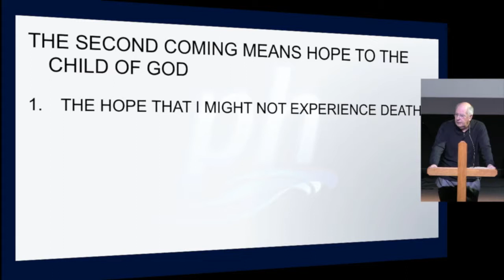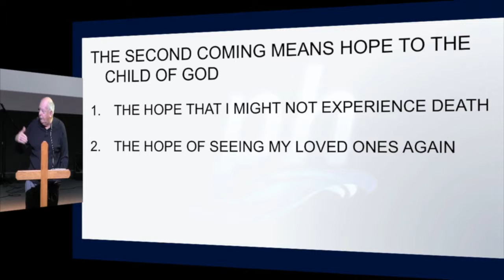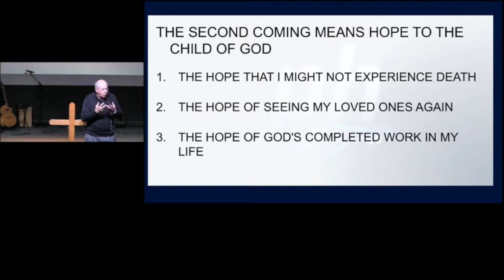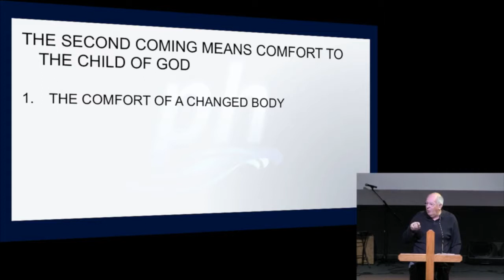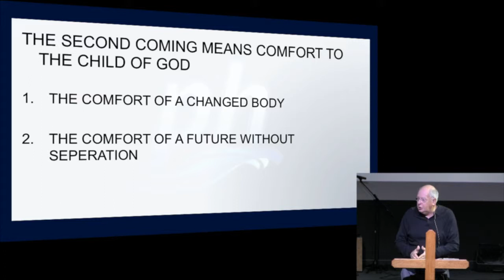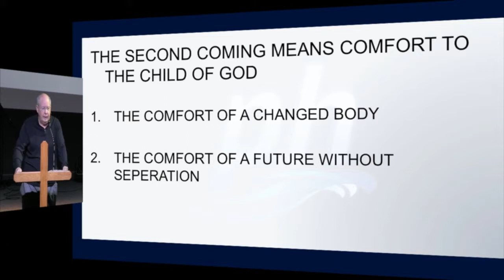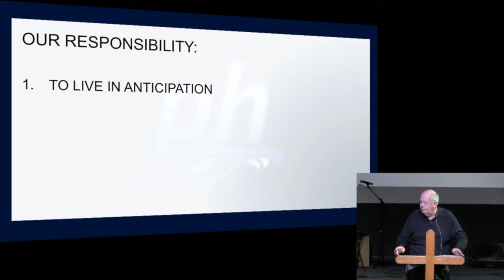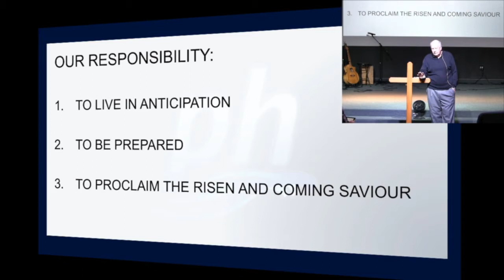Nov. 25th, 2018: "The Second Coming of Christ" by Pastor Bill Hegedus